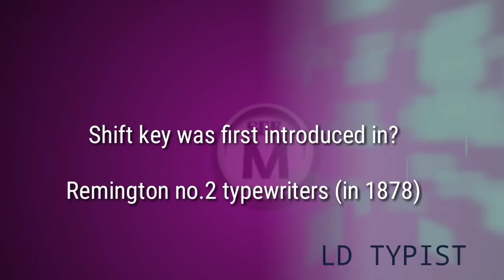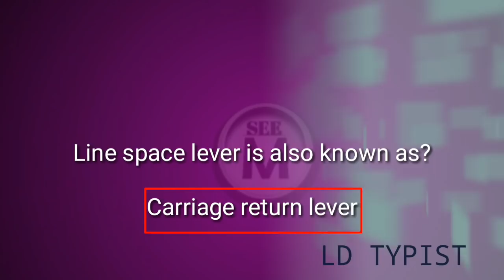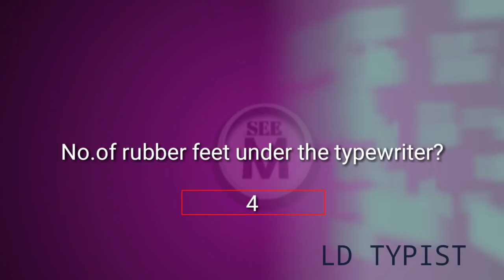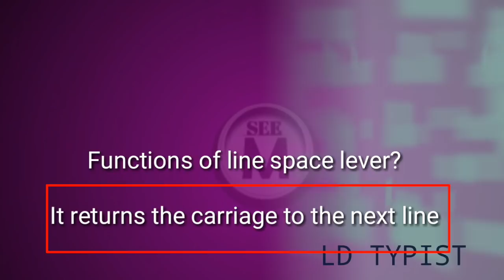LD.TYPIST, UNIVERSITY ASSISTANCE, STENOGRAPHER PSC Malayalam Typewriter based questions 2019 EXAM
ld typist, ld typist class, ld typist notification 2019, ld typist previous questions, ld typist coaching, ld typist notification, ld typist qualification, ld typist syllabus 2019, ld typist model question papers, ld typist question paper 2016   psc coaching class malayalam, Kerala, Renaissance, navothanam, കേരള നവോത്ഥാനം, kerala psc login and syllabus, psc model question paper, psc current affairs questions, psc previous question papers, kerala psc gk tricks, kerala psc online coaching, PSC General Knowledge Questions, Kerala PSC malayalam video, Kerala Renaissance, Kerala Renaissance psc, Kerala Renaissance video psc, ssc, kas, kerala administrative service, kas notification, psc classes, psc tests, psc online exam, secretariat assistant answer key 2018, kerala psc, rrb, chakrapani, university assistant, psc coaching class, malayalam motivational videos, motivational job videos, motivational videos.   malayalam psc questions, malayalam psc questions and answers, malayalam psc questions pdf, malayalam psc questions mp3 download, previous malayalam psc questions, degree level malayalam psc questions, psc driver questions malayalam, indian rivers psc questions malayalam, indian railway psc questions malayalam, human body psc questions malayalam. information technology, information technology act 2000, information technology in telugu, information technology jobs, information technology class 9, information technology ipcc, information technology act 2000 in hindi, information technology class 10, information technology in hindi